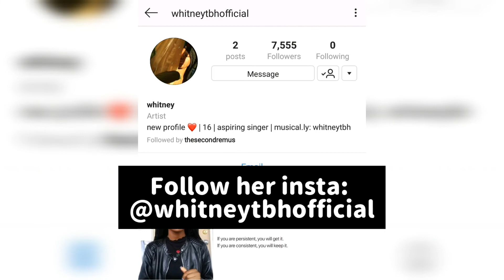Whitney TBH singing - 2019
'Whitney TBH singing - 2019' out now.